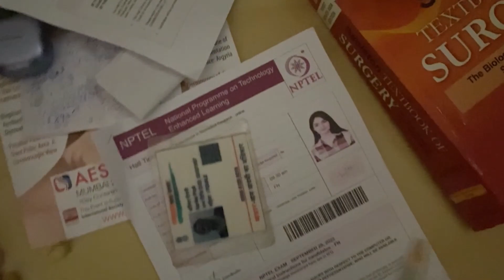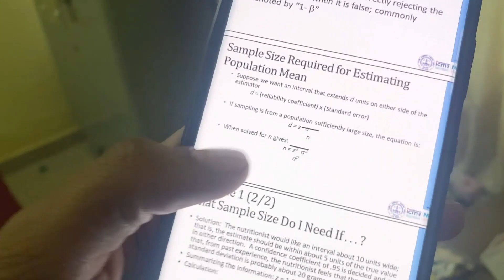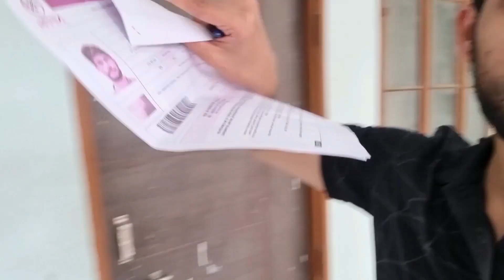Overnight duty in hospital + Exam the next day 🥲 | Will we fail ?Doctor duo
Hello guys
So before the exam day shivang had his night duty as well
It was tough managing studies and duty at the same time but then you know this is what you learn from this channel
Also the exam went fine
Watch the entire vlog to know more

Welcome to the Medical World

DBMCI eGurukul is offering FREE Prof. 1 subscription to NEET UG 2022 qualified students. Fill the form with the required details to avail this gift

Doctor
A day in government hospital,
A day in operation theatre ,
Life of a surgeon,
Life of a doctor,
Life of a dermatologist,
Doctor couple,
Trending doctor,
Trending doctor couple,
Indian doctor life,
A life of indian doctor,
Doctor practicing in India,
4am duty of surgeon,
daily Duty ,
emergency duty ,
hectic doctors schedule ,
Rare cases of Surgery ,
Residency life in India,
study vlog ,
how we manage study with duty ,
how to study effectively,
doctors study  vlog ,
Residency in indian government College
Surgeon
Dermatologist